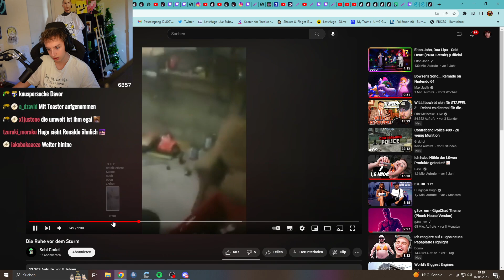Hugo bekommt JUMPSCARE wegen BOMBE...